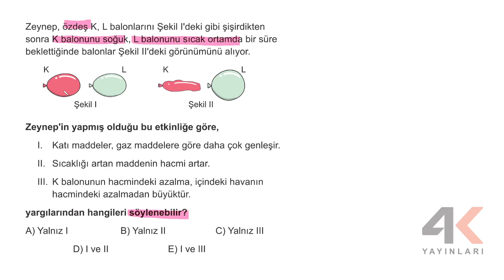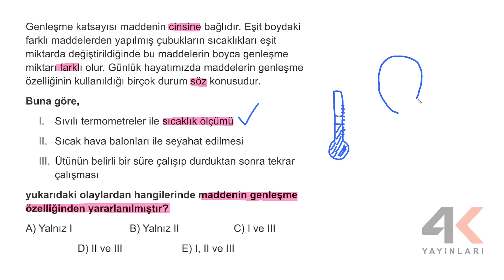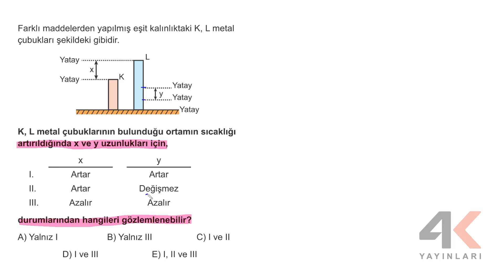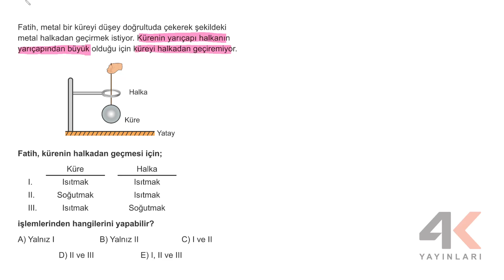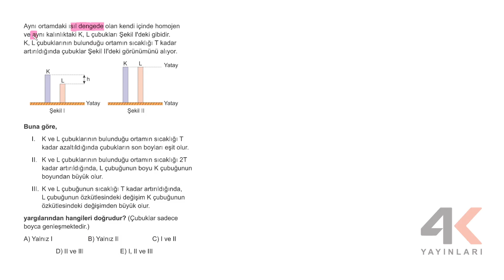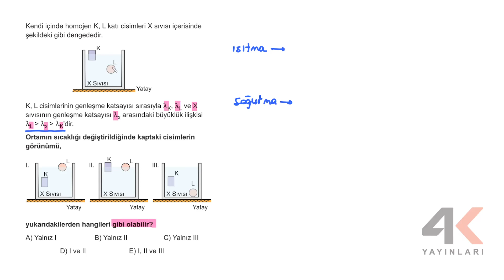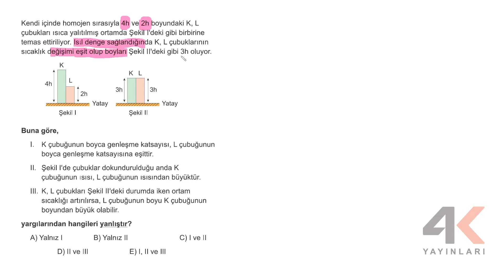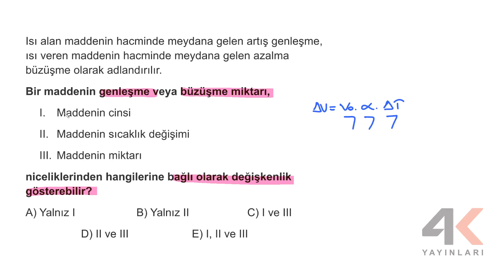TYT Tam Kavrama Testleri Fizik Test 25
🎞 Soru Listesi
▶ 00:00:00 Bölüm
▶ 00:00:00 Soru 1
▶ 00:01:53 Soru 2
▶ 00:04:55 Soru 3
▶ 00:06:09 Soru 4
▶ 00:07:48 Soru 5
▶ 00:08:58 Soru 6
▶ 00:12:30 Soru 7
▶ 00:15:43 Soru 8
▶ 00:18:26 Soru 9